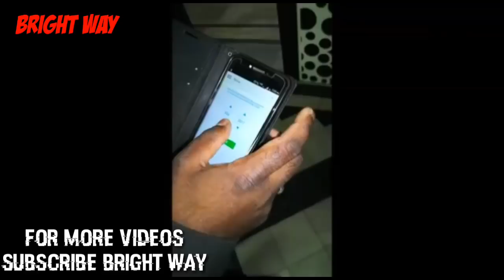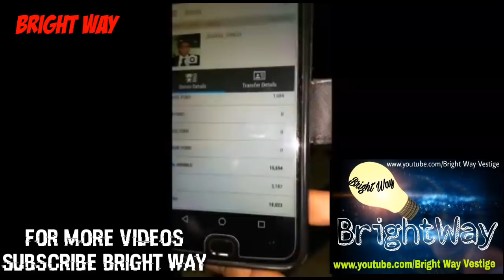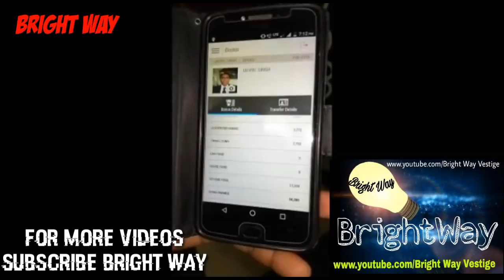Vestige Main 6 Pr Month Income 34000+ Mr Jagpal Ji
Bright Way
jagpal ji ki kahani unki jubani